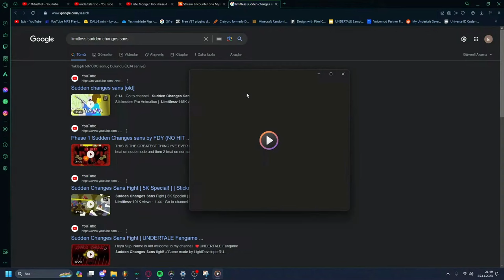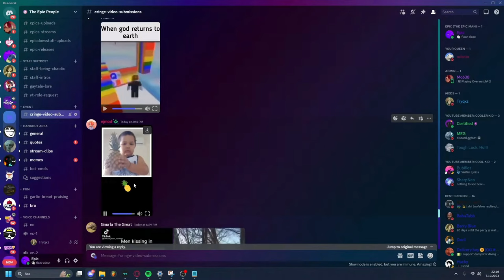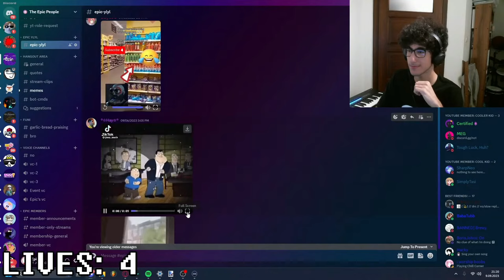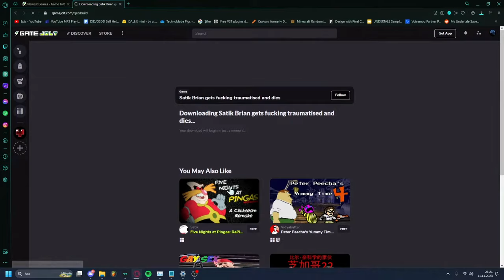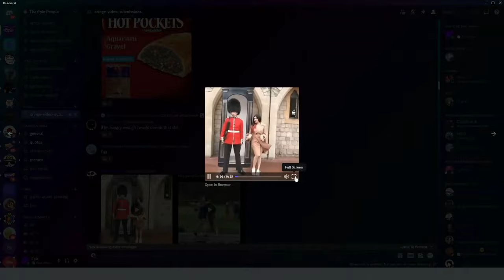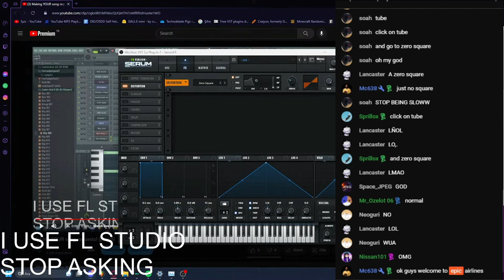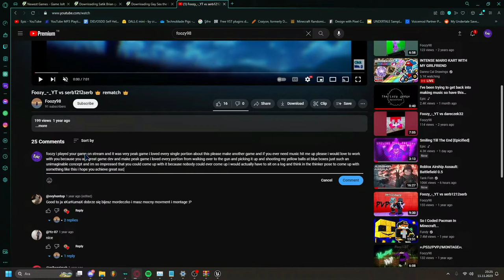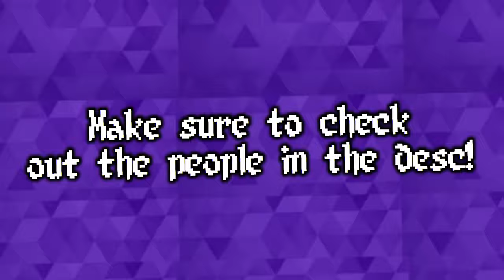BEST OF EPIC 2023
yeah here we are again, thank you guys for another amazing year! These are the silliest moments from all of the streams and videos I've done this year, so enjoy!!

Thumbnail by @RockyTheMightydiscontinued

SHOUTOUTS:
@blazewasherelol1432 - Honestly one of my best friends, I know I can talk to him any time and he'll listen, incredibly cold lad

@Ultroll - Honestly this man carried summer mornings when I vc'd with him and Freshy's, incredibly fun to hang out with and we always have an amazing time together, even if we don't know what the others' talking about half the time

@brewyyy - I met this little egghead in school, and they've immediately became one of the people I can always trust with anything, they're my bestest buddy ol' pal

Cheeri - Met this guy in the Green Sans server, and now he's another one of my close friends, always fun to chill with this guy one-on-one in my server's vc doing anything

@DA_killed_a_dog - Crazy Frenchman who's also incredibly cool, nice to chat with and crazy fun to make music with (we gotta finish that collab big man :trol:)

@danitoonz - Best girlfriend I could ever ask for, she's helped me out so much just by being with me, she's nice and understanding to whatever crazy things I do, and I can NOT appreciate her enough

@specialfreshy - Met this guy 4 years ago, completely forgot he existed and became best friends with him again. Me and him basically grew together music-wise, sometimes we'll just be chilling on vc both making music and having an awesome time

@pickleslayer541 - Crazy Californian Pickle hater, always mad fun to battle against him in Hive Bridges, but other than that he's become a really good friend I can trust, do silly stuff with and have a good time hanging out in general (also he's the reason I made fnf song)

Kami (i dont have anywhere to @ him on) - Absolute madlad who knows how to get the WHOLE GROUP laughing with his crazy jokes and confidence, again just a cool guy to chill and hang out with

Kimi - Kimi basically has been here since the start of everything, always cheered me on with whatever crazy shenanigans I get up to, and I'm extremely lucky to be able to call her my best friend

Mc638 - He's also been here since the start, has provided me with a LOT of the assets you'll see on my channel or any other socials today, he's helped out with anything I get up to, wether it be thumbnails, community events, charity streams, all that good stuff. He ALSO knows how to get the whole group laughing, and I honestly love just chilling with this blud

Beybey - Despite meeting her pretty recently, she's grown into being one of my close friends, always a great time to chill on call with her doin whatever crazy shenanigans we can think about

@BUGOSAUR - This little alien's yet again grown to be one of my closest friends, despite being a hater on most things. One moment I especially remember with him is staying up late at night browsing room decorations on Amazon, had a great time

@RockyTheMightydiscontinued - Rocky's helped me out way more than anyone ever thinks, whether it's mental health, music, and he's also extremely silly and fun to hang out on vc with. Honestly I couldn't thank this man enough for being my friend

Vix - I've also met Vix pretty recently, but in a short amount of time we became best friends, and I'm really happy to know that I can always trust to talk to her about anything, and she can do the exact same.

Finally: You guys! All of my viewers, subscribers, people who bought channel memberships, anything. When I was 10, I could've never imagined that I'd be this big on Youtube, and I can't thank all of you enough. Y'all are the best, and thank you for an amazing year.